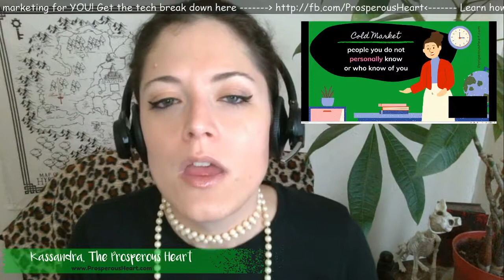How To Find Leads Hidden In Front Of Your Face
They say that the life blood of your business is new leads. People who are looking for what you sell.

And they're so hard to find, right? 👀

What if I told you that there were leads... RIGHT in front of your face? 😱

Would you want to know how to bring a magnifying glass and see them in the Where's Waldo world of marketing?

The state of the world is unknown, and if you can't find leads - your business will suffer.

Want this, the slides, and the gift of "How To Generate Leads On Any Social Media Platform" sent to your inbox?

Looking to get more leads, subscribers, and views to YOUR videos in 24 hours or less? Check out this FREE training!

Be sure to get this FREE training from a 6-Figure Video Marketing Pro!

Periscope: ProsperousHeart